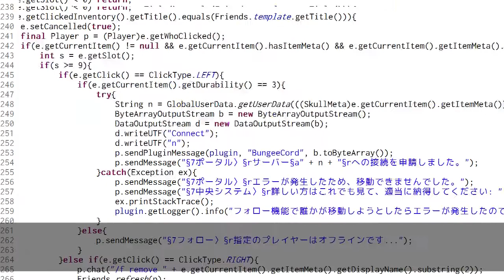【Minecraft】建築と素敵な告知【UFN】 09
編集間に合わなかったのでちょっと地味ですが、頑張ってください。
Q.どう頑張ればいい？
A.今は怒りを抑えて、次回に期待するとかどうでしょう。
Q.告知映像で流れてた音楽の名前は？
A.「Follow Me」といいます。YoutubeAudioLibraryからゲットできます。

参加自由のGoogle+コミュニティも覗きに来てね

■バージョン
1.8.x

■営業時間
10:00から22:00(JST)まで

■ユーザーアンケート(答えると所持金増えます)